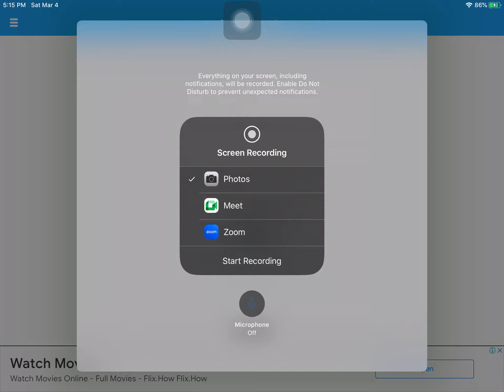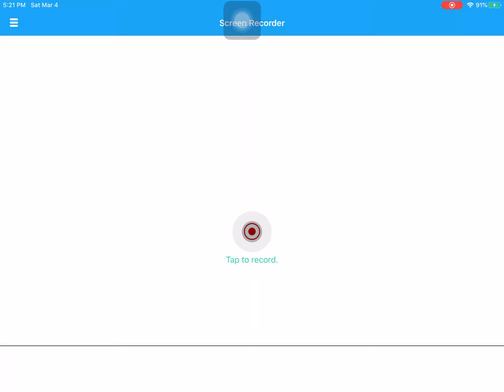crashed them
if dumb that?